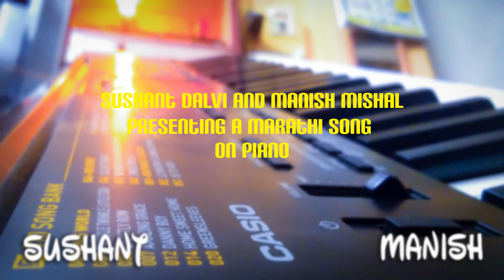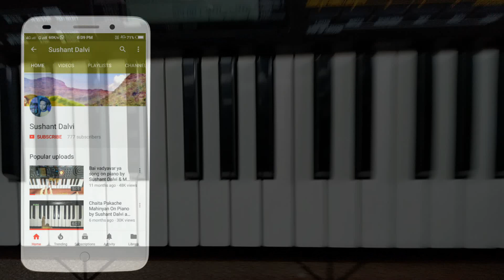Ishkkachi nauka I इश्काची नौका I song on Piano by Sushant Dalvi and Manish Mishal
This Video is For Piano tutorial..
Playing the marathi Song Ishkkachi nauka on piano..
Song : Ishkkachi nauka
Singers : Shubhangi Kedar, keval walanj
Cast : Rishi saxena, pranjal palkar
Videography & Concept : Sushant Dalvi
Keyboard : Manish Mishal

Firvu Ishkachi Nauka daryavari
Mumbai chya kinari
Ishakachi Nouka daryavari
Mumbaichya kinaari..